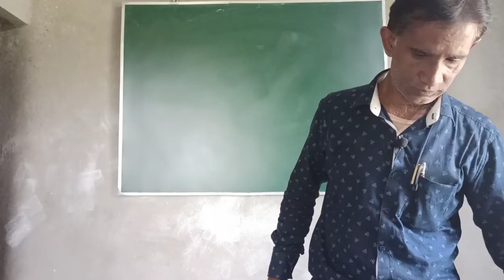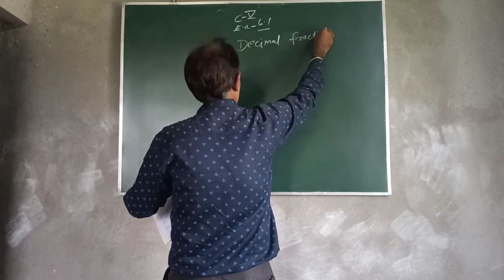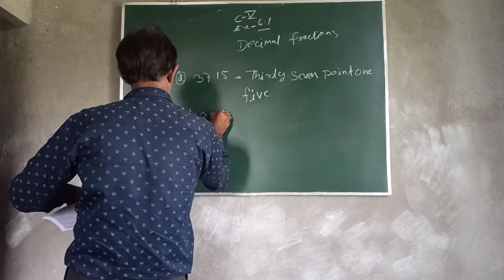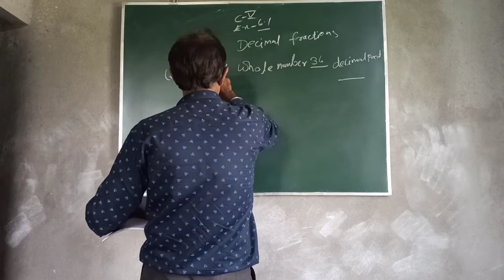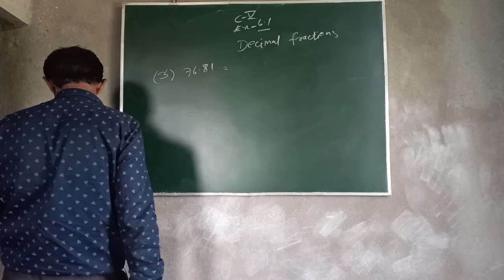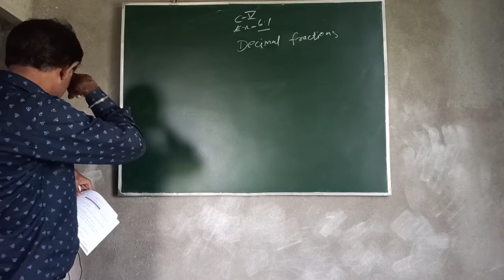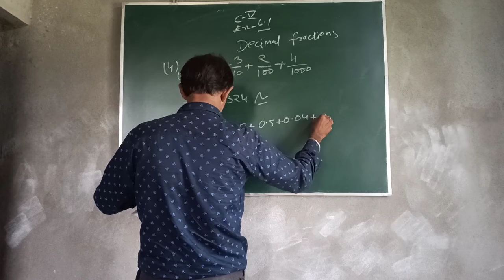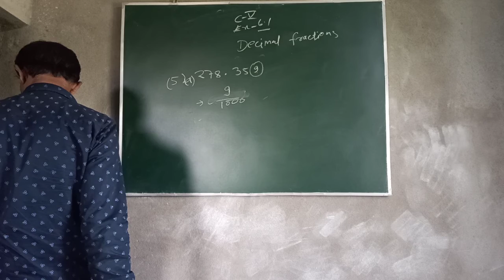Class 5 | Mathematics | Exercise - 6.1